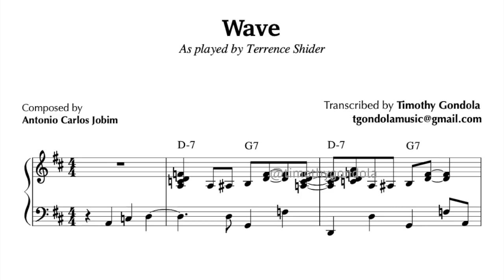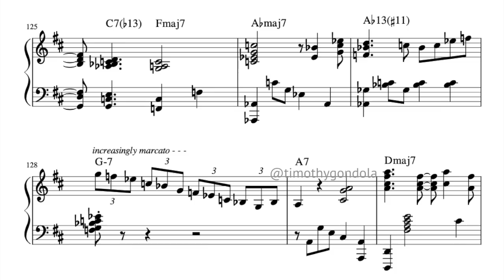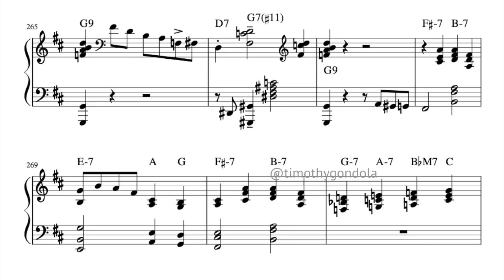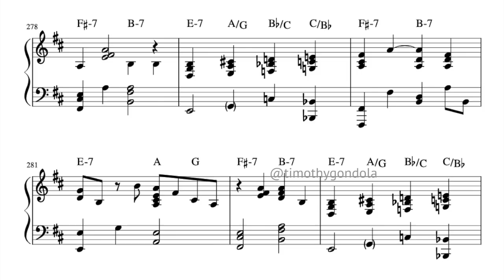Terrance Shider| Wave (Transcription)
Another brilliant cover by Terrance Shider! This is one of my many favorites from Terrance, although that list is so long! Composed by Tom Jobim.